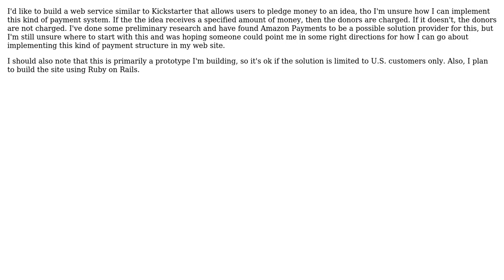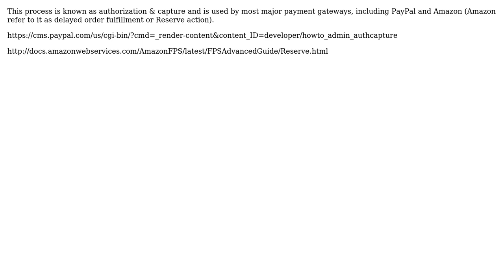Software Engineering: How can I implement an escrow payment system in my website? (2 Solutions!!)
Software Engineering: How can I implement an escrow payment system in my website?

With thanks & praise to God, and with thanks to the many people who have made this project possible! | Content (except music & images) licensed under CC BY-SA | Music | Images & others | With thanks to user gnat user Eran Galperin user ChrisF user Canny Investor user BeachRunnerJoe and the Stack Exchange Network Trademarks are property of their respective owners. You are responsible for your own actions.